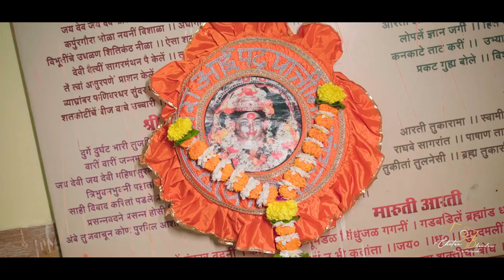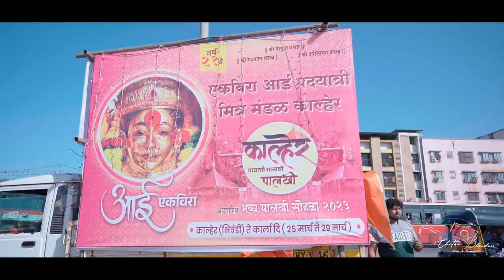Ekvira Aai Palkhi | Kalher 2023 | Sujit Tatya Patil | Chetan Bhandari Films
Ekvira Aai Palkhi kalher 2023

Video by - Chetan Bhandari

पालखी घेऊन निघाला सुजित तात्या कार्ल्याला"

गायक- योगेश आग्रावकर ,सोनाली भोईर
गीतकार-सागर गायकवाड
संगीतकार - D J उमेश
संगीत संयोजक - D J उमेश ,रोहन भोईर
याना रेकॉर्डिंग स्टुडिओ काल्हेर

Our music videos
RCT Production